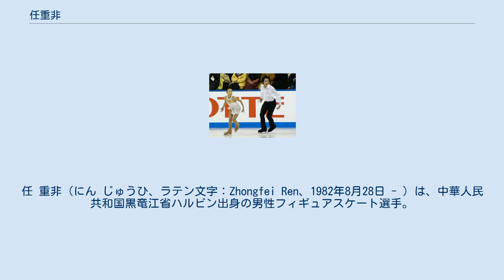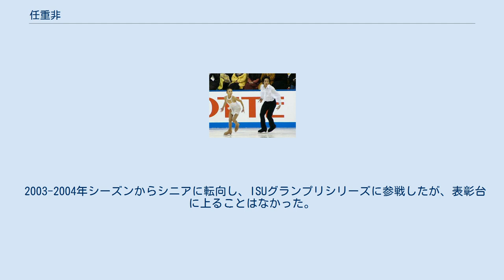任重非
任 重非（にん じゅうひ、ラテン文字：Zhongfei Ren、1982年8月28日 - ）は、中華人民共和国黒竜江省ハルビン出身の男性フィギュアスケート選手。
2003年世界ジュニア選手権2位、2002年JGPファイナル優勝。
パートナーは丁楊。
 ハルビンに生まれ、5歳のころにスケートを始めた。
主要な国際大会への出場は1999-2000年シーズンの世界ジュニア選手権であった。
このときは11位に終わったが、翌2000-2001年シーズンよりISUジュニアグランプリに参戦。
2大会連続で表彰台に上り、JGPファイナルへ進出を果たした。
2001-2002年シーズン、JGPファイナルで3位、世界ジュニア選手権でも3位となり、シニアクラスの2002年四大陸選手権にも出場を果たす。
翌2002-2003年シーズンはISUジュニアグランプリで圧倒的な強さを誇り、2大会で連続優勝しJGPファイナルを制した。
優勝候補として出場した世界ジュニア選手権では、同じ中国の張丹&張昊組に敗れ2位に終わる。
 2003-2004年シーズンからシニアに転向し、ISUグランプリシリーズに参戦したが、表彰台に上ることはなかった。
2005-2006年シーズンを最後に競技会から事実上の引退。